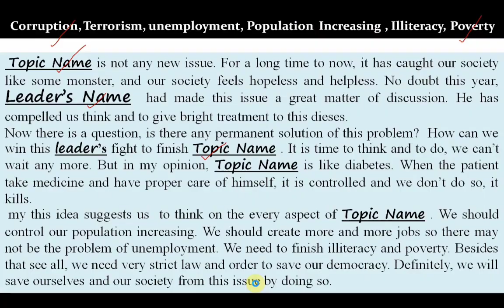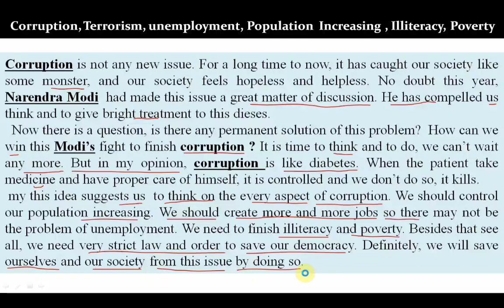Essay Trick For 12th English Bihar Board